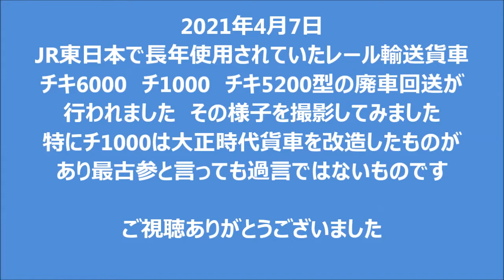2021年4月7日 EF81 80牽引 日本最古貨車チ1000型含む 廃車回送 南流山 東浦和 大宮 久喜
2021年4月7日　EF81 80牽引　日本最古貨車チ1000型　廃車回送　南流山　東浦和　大宮　久喜